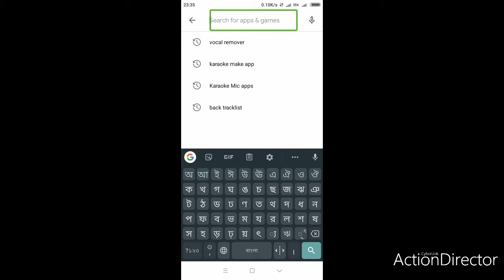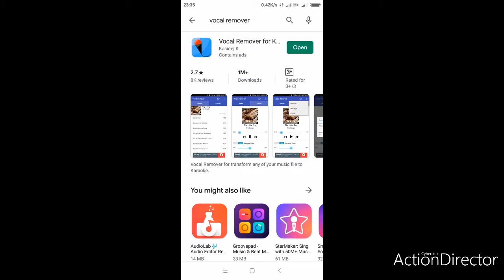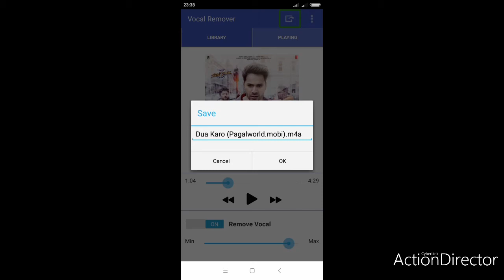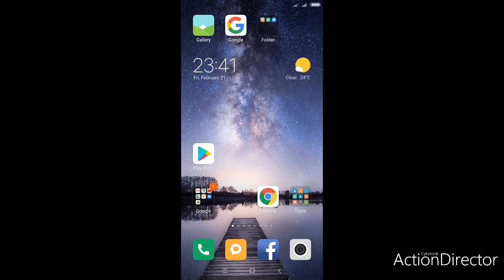How to make karaoke music in Android Bangla 2020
Hello friends I am tawsin. Today I will show you how to make karaoke in Android in Bengali language I hope you will like the video

how to make karaoke for a song, how to make karaoke in android, how to make karaokehow to make karaoke android, how to make song karaoke in android